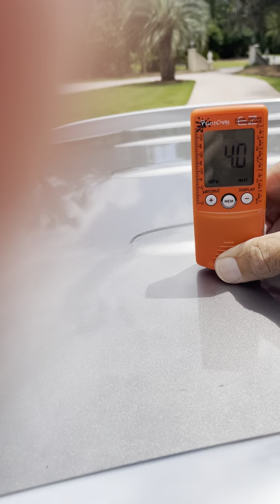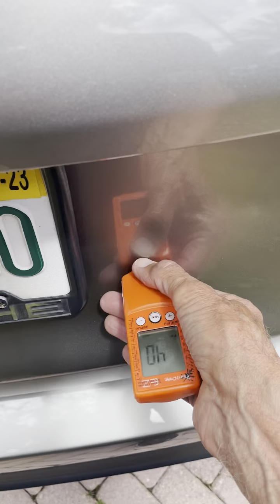PCARMARKET Auction: Paint Meter Readings - 29K-MILE 2021 MERCEDES-BENZ AMG GLC 63